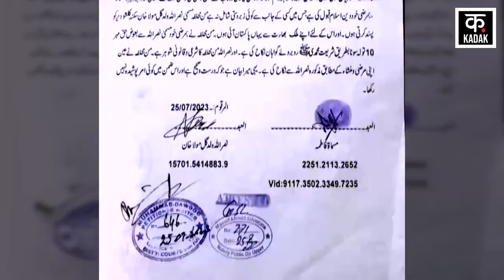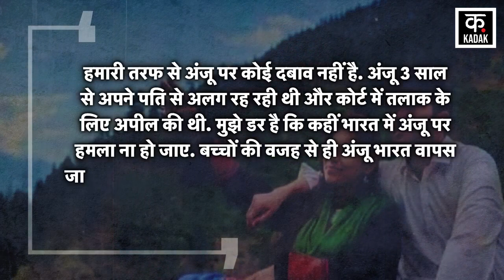Anju Nasrullah News : Nasrullah का बड़ा सच, अंजू को मिलगी पाकिस्तानी नागरिकात और नौकरी? | Pakistan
Nasrulla and Anju were calling the news of their marriage just a rumour. But, now Nasrullah himself has told the truth about Anju's marriage and Anju's conversion to Islam. Nasrullah accepted that Anju i.e. Fatima is now his wife. Nasrullah has told many more big things about Anju

नसरुल्ला और अंजू अपने निकाह की खबर को महज अफवाह बता रहे थे. लेकिन, अब खुद नसरुल्ला ने अंजू से शादी और अंजू के इस्लाम कबूल करने की बात के सच बताया है. नसरुल्ला ने कबूल कर लिया कि अंजू यानी फातिमा अब उसकी बीवी है. नसरुल्ला ने अंजू को लेकर कई और बड़ी बातें बताई हैं